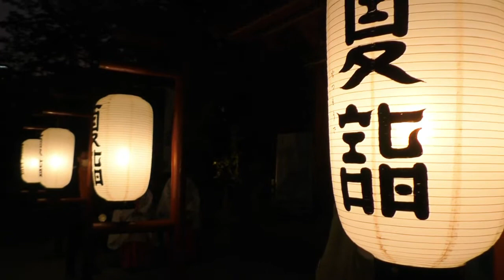夏詣2022 点灯式 浅草神社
2名の巫女が竹参道の竹に灯りをつけていきます。幻想的で神秘的。夏詣2022の始まりです。